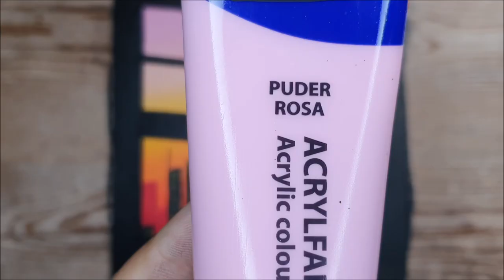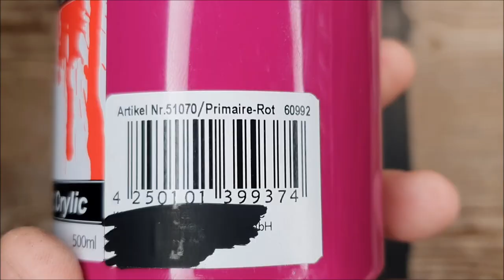KING ART N #681 SKY LINE PAINTING TUTORIAL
PAINTING TUTORIAL
SKY LINE